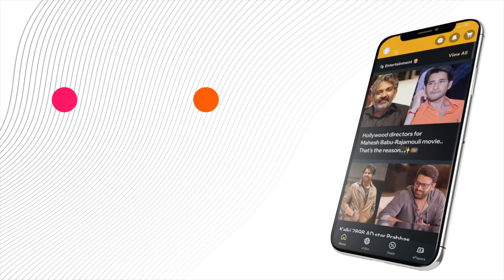Anupama complaint against mother..